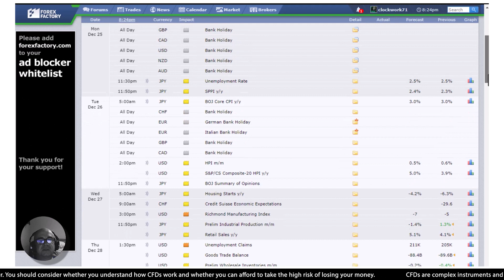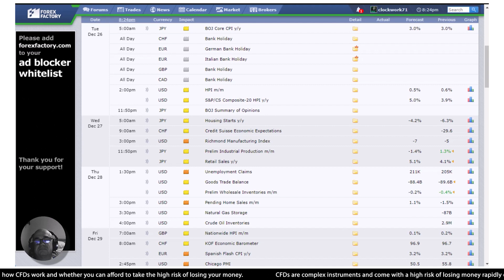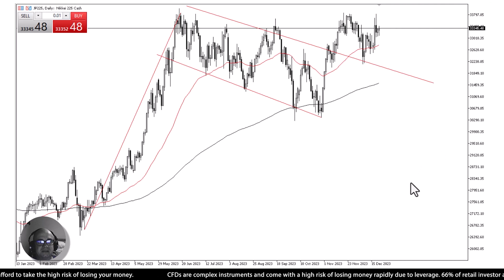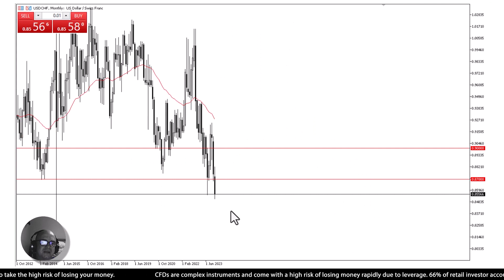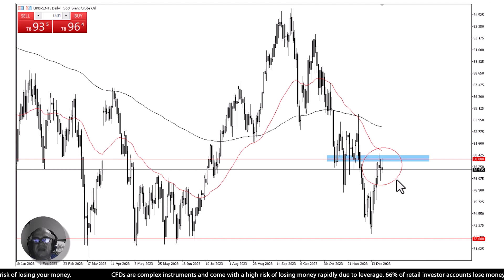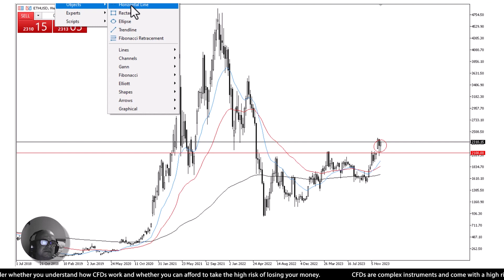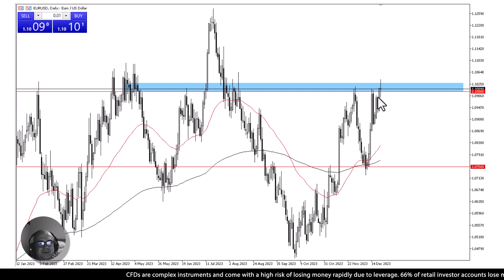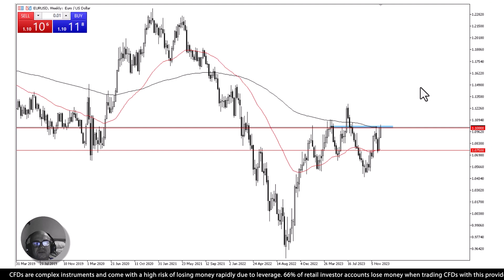Weekly Analysis | 26 December 2023 | AAAFx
The week ahead will provide diverse data to assess potential decisions by central banks. Crucial indicators include US Consumer Confidence and Durable Goods orders, Eurozone inflation, and PMIs from the US, UK, China, and Europe. The recent outperformance in Markit PMI numbers has reignited concerns of a looming recession. For a more detailed analysis, watch our video.